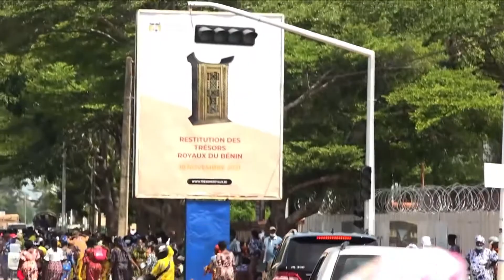Fransa, 26 tarihi eseri Benin'e iade etti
Sömürge dönemi sırasında Benin'den Fransa'ya kaçırılan toplam 26 tarihi eser, Çarşamba günü Cotonou kentine ulaştı.
(Xinhua Haber Ajansı muhabirleri Cotonou'dan bildiriyor-XHTV)-- Paris'ten gelen ve eserleri taşıyan uçak, Batı Afrika ülkesi Benin'in ekonomik başkenti Cotonou'daki Kardinal Bernardin Gantin Uluslararası Havalimanı'na yerel saatle 15:15 civarında iniş yaptı.
Benin Cumhurbaşkanı Patrice Talon: "Ruhumuzun, kimliğimizin Benin'e iadesinin ifade ettiği şey, daha anlaşılır bir ifadeyle bu iade, olduğumuz şeyin tanıklığıdır, daha önceki mevcudiyetimizin ifadesidir" dedi.
Cotonou'da hükümetin yakın zamanda yayımlandığı bir basın açıklamasına göre Benin, Fransa'da çeşitli müzelerde ve özel koleksiyonlarda bulunan kraliyet hazinesinin iadesine dair 26 Ağustos 2016'da Fransa'ya resmi başvuruda bulunmuştu. Bu eserlerin iadesine yönelik belge Salı günü Paris'te imzalandı.